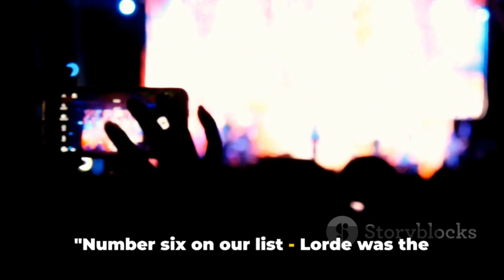Lorde's Top 10 Unforgettable Moments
Step into the mesmerizing world of Lorde with our latest video showcasing the top 10 unforgettable moments of the sensational artist! From chart-topping hits to captivating live performances, we delve into the highlights that have defined Lorde's career. Join us as we celebrate this musical icon and relive the magic of her most iconic moments.

Which moment do you think deserves the number one spot? 🎶

OUTLINE:

00:00:00 Intriguing Facts about Lorde
00:00:19 Countdown Begins - Number 10
00:00:33 Number 9
00:00:44 Number 8
00:00:55 Number 7
00:01:07 Number 6
00:01:24 Number 5
00:01:39 Number 4
00:01:54 Number 3
00:02:10 Number 2
00:02:28 Number 1